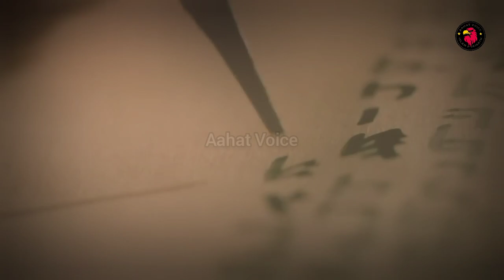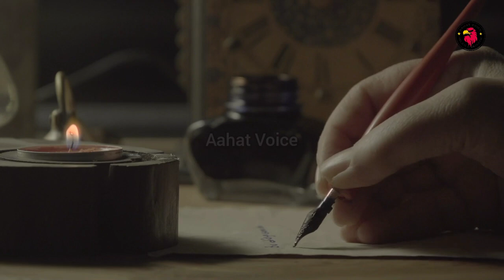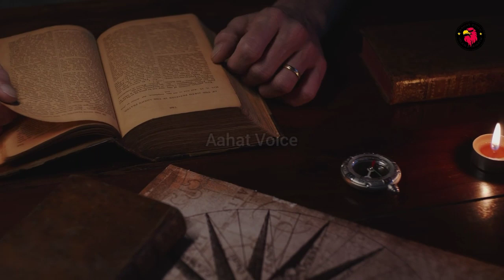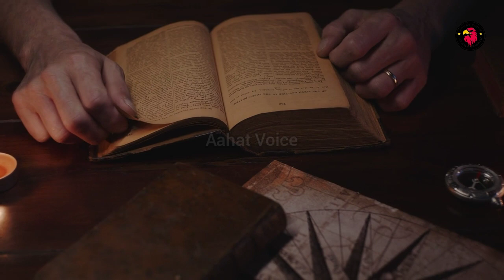Waqia Qirtas Ap (SAW) ke akhri wasiyat | Hadees e Qirtas Kya Hai? | Waqia Qirtas In Urdu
"Waqia Qirtas,(واقعہ قرطاس) yaani woh waqia jo Islam ki tareekh ka ek ahem hissa hai. Is video mein hum waqia qirtas in urdu janenge Hadees e Qirtas (Hadees e Qirtas Kya Hai?) ki asal haqeeqat, is waqia ka paighaam, aur is ki ahemiyat. Kia tha waqia qirtas? Aur Nabi ﷺ ne apne aakhri lamho mein kaunse 3 baatain likhwaane ka irada kiya? Aakhir ye waqia har Musalman ke liye kyun zaroori hai? Dekhiye hamari video aur janeye is waqia ki pur-asar kahani."